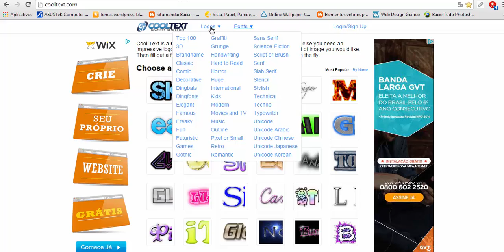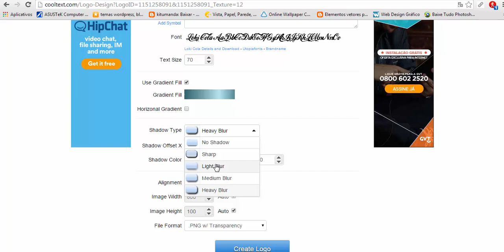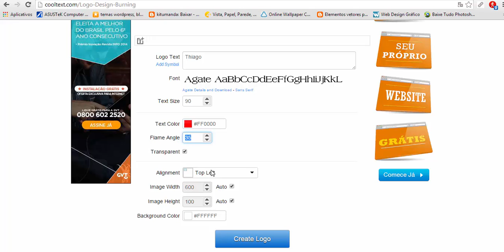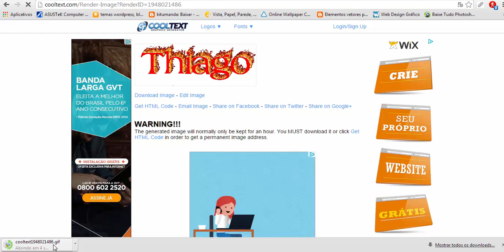Como criar textos personalizados sem programas- Cooltext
Crie letras bonitas e personalizadas de forma rápida e fácil no site Cooltext

Cool Text (Texto Legal) é um gerador de gráficos grátis para páginas web e para onde mais você precisar de um logo com trabalho de design. Simplesmente escolha o tipo de imagem que você deseja. Então preencha o formulário e você terá a sua imagem criada rapidamente.

►Ajude o canal com 1 real.